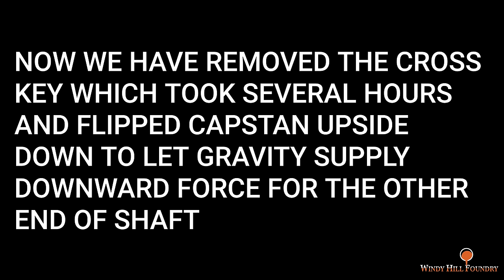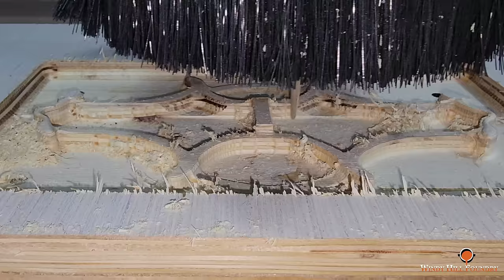WHF 15 Tally Ho Capstan Breakdown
This is the breakdown (literally) on the Tally Ho capstan Keith Rucker is working on.
As I explain, this is un-edited and lengthy as I didn't have time to trim and edit before now but you get a lot of what was posted by Keith Rucker from a different angle and it gives one the perspective of actually being there.
Along with this I take you to Mike Wiggins(Backyard Machineshop) to help get things ready to complete his roof for his shop.